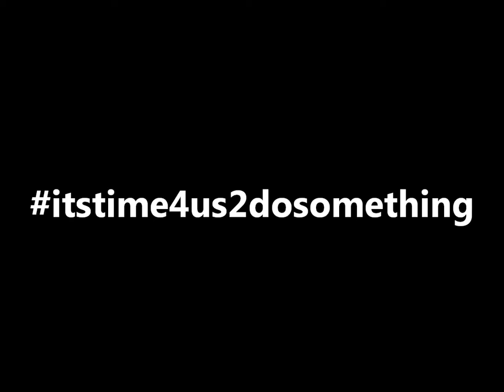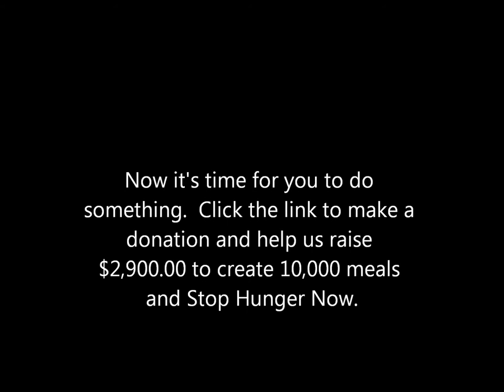2014 Childrens Sabbath